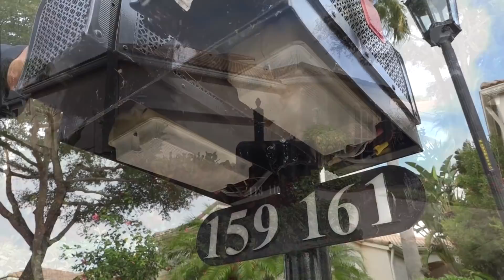BallenIsles Happenings - January 2019 - Happy New Year!